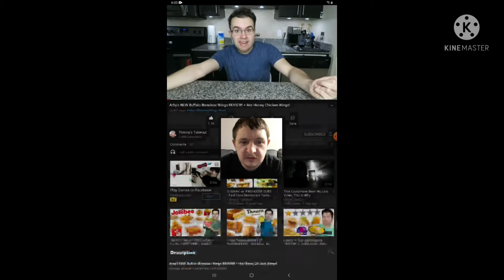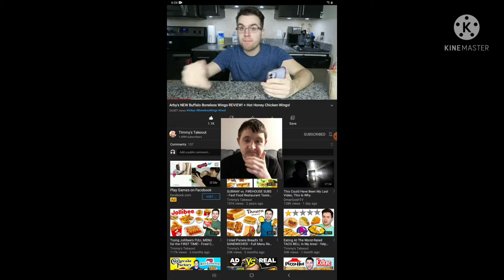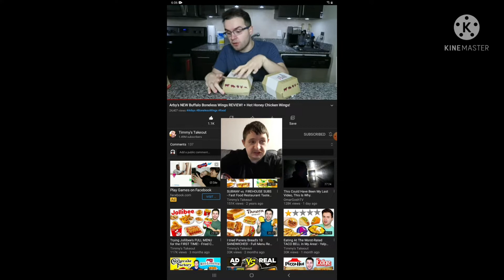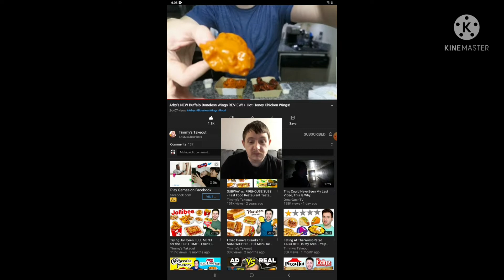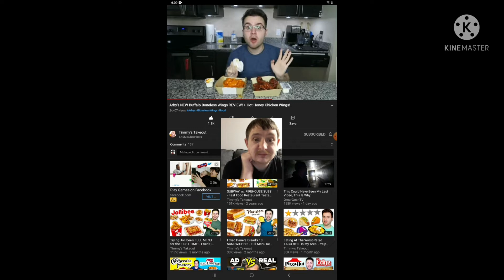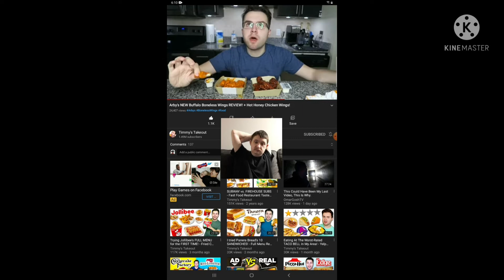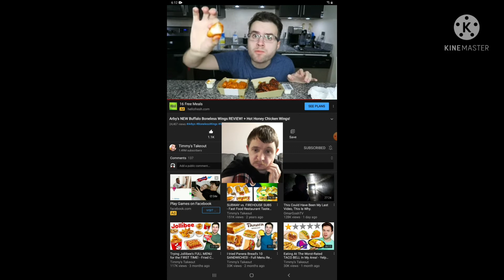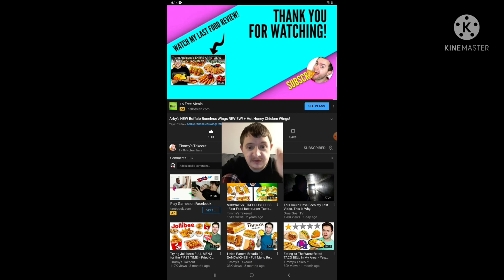Reaction to Arby's New Buffalo Boneless Wings Review + Hot Honey Chicken Wings